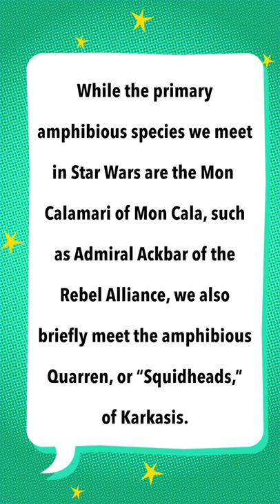The Most Delicious Star Wars Species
It's a (delicious) trap!